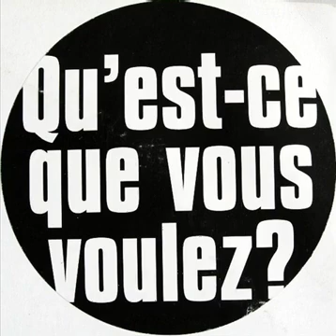The Amazing - Qu'est que vous voulez? 16TL014